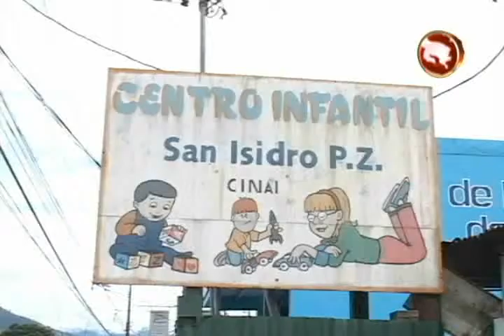Nueve Cen Cinaí de la zona Sur brindarán atención nocturna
Con el objetivo de apoyar a los padres o encargados de los niños y niñas pueda laborar o estudiar en la noche, es que se abriría un horario nocturno en algunos Centro de Educación y Nutrición y Centros Infantiles de Atención Integral de la zona Sur.